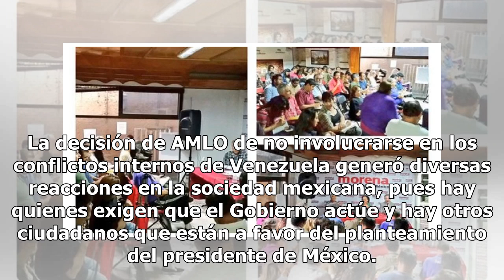Respaldan a AMLO: 76% de la ciudadanía apoya que no se intervenga en Venezuela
El pasado 23 de enero miles de ciudadanos en Venezuela salieron a las calles a protestar en contra de la imposición del presidente Nicolás Maduro para permanecer en el poder ante la crisis que afecta a millones de habitantes en el país de América Latina. En este escenario, los Gobiernos de Estados U...